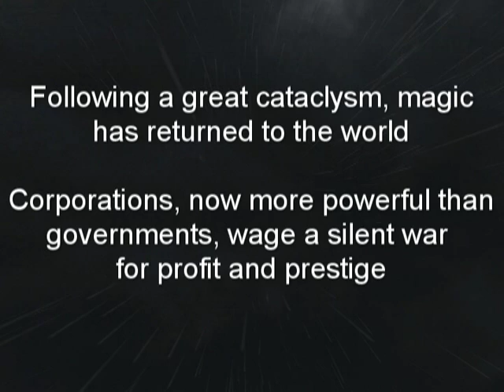Shadowrun: One Night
One night in the shadows of 2060 can bring life or death.

One night is too long to go alone.

One night is all one man has, accompanied by his skilled team of rogue soldiers, to accomplish a daring heist against the corporation he once protected.  His true reasons come into focus when his past finally catches up with him, a woman with a gun and every reason to pull the trigger...

A movie short machinima created in Max Payne 2 and taking place in the Shadowrun cyberpunk/fantasy universe, this is the second project by Digital Clockwork and its first in collaboration with Black Bird Studio.

DJ Tatana vs. The Mystery - Soul Cry

Digital Clockwork
Writer, Director, Builder, Editor: Erik Ralston
Voice Director: Clem "Mardegun" Samson-Samuel
Sound Engineer: Ellen "LN the Great" Curie
Will Edwards: Grant Rollins
Allison Salmon: Tasha
Arnie Swekel: Viper & Mr. Johnson
Fred Hooper: Mongoose
Kim Lathrop: Phoenix